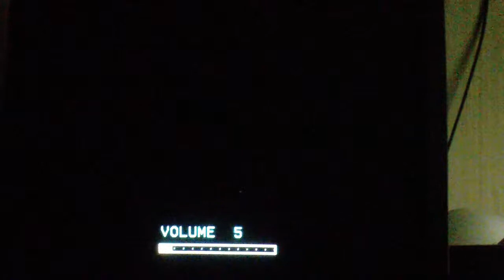Let's Play Mario Kart Wii - Part 33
We do the Mushroom Cup on Mirror Mode.